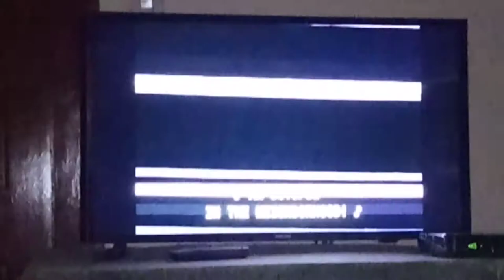Opening To The Magic School Bus Gets Set Ready Dough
From the TV Show The Magic School Bus.